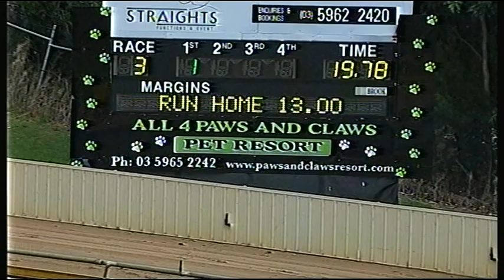HVL SUN 29 NOV 15 R3